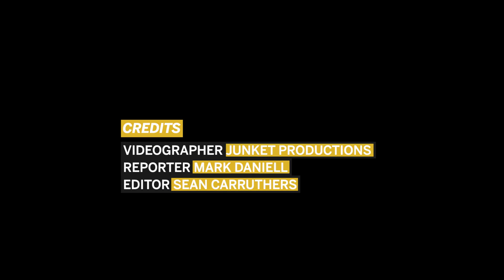‘Tom brings it’: Hayley Atwell inspired working with Tom Cruise in Mission: Impossible 7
In a red carpet interview with Postmedia's Mark Daniell in New York City, Hayley Atwell shares what it's like to star alongside Tom Cruise in Mission: Impossible - Dead Reckoning Part One.